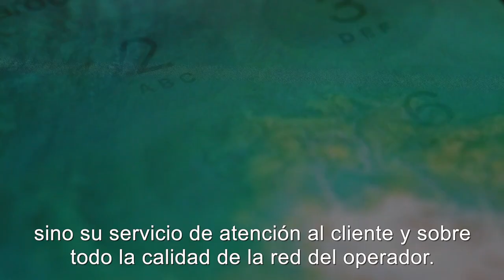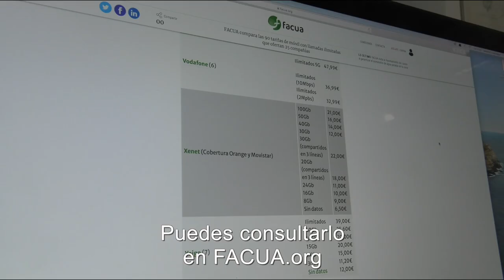Al elegir tu tarifa móvil con llamadas ilimitadas, ojo a su atención al cliente y la calidad de red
Acertar al escoger una tarifa de móvil es complicado por la gran oferta de empresas que hay en el mercado. FACUA-Consumidores en Acción recuerda que al elegir una tarifa de móvil con llamadas ilimitadas no sólo hay que tener en cuenta el número de Gigas que incluya y el precio fijo mensual, sino su servicio de atención al cliente y sobre todo la calidad de la red del operador.

Rubén Sánchez, secretario general de FACUA: "Hay muchísimos operadores móviles pero pocos tienen red propia. Se trata en la mayoría de los casos de operadores móviles virtuales que funcionan con las redes de Movistar, Orange, Vodafone, MásMóvil, Yoigo… que son los que tienen su red. Por tanto, miremos antes de firmar un contrato qué cobertura nos van a dar, porque puede que no sea una buena cobertura en la zona donde vivimos o donde habitualmente estudiamos o trabajamos".

FACUA ha realizado a principios de septiembre un estudio comparativo entre las 90 tarifas que ofertan las 25 compañías principales de móviles. Puedes consultarlo en FACUA.org.